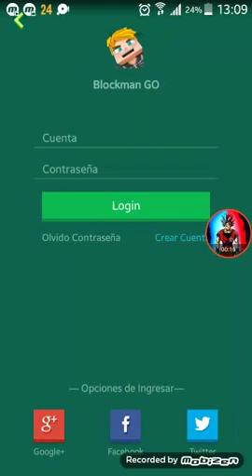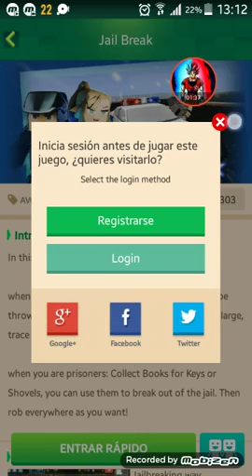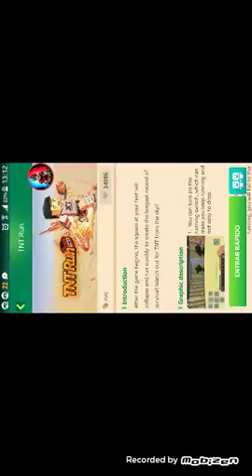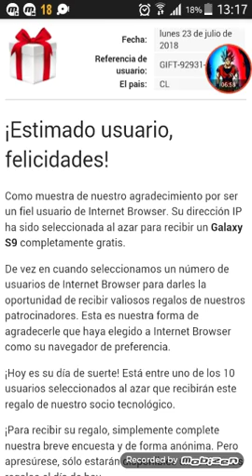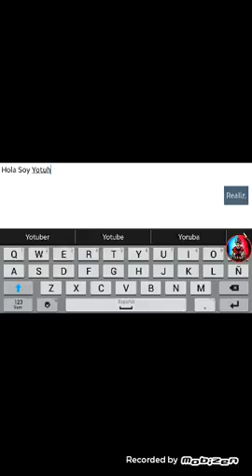Tnt Rub y murder Misteri